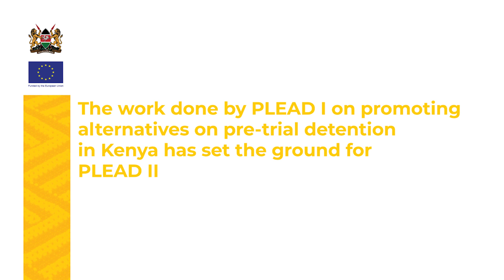UNODC AND EU PLEAD PROGRAMME - ALTERNATIVES TO IMPRISONMENT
Fishermen in Lamu who were given alternatives to imprisonment